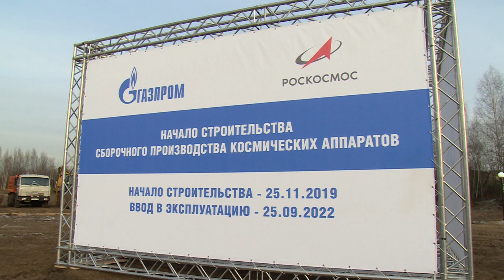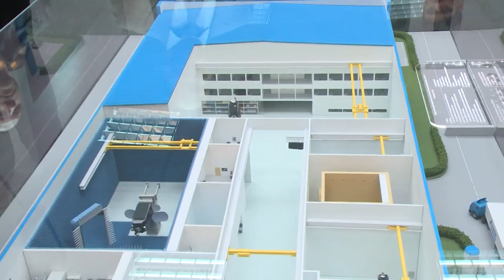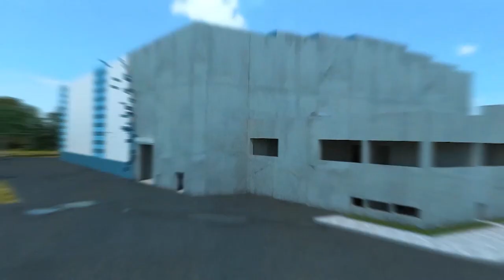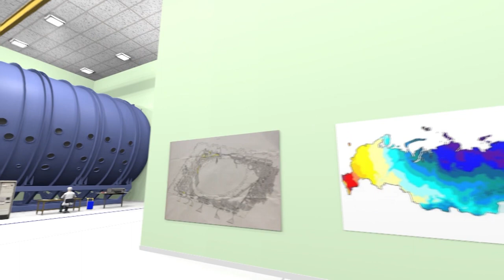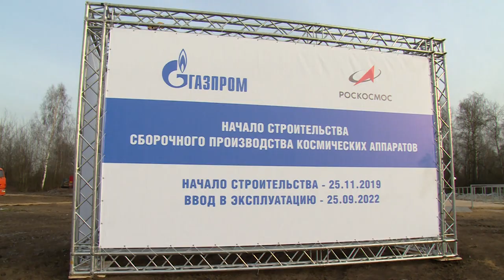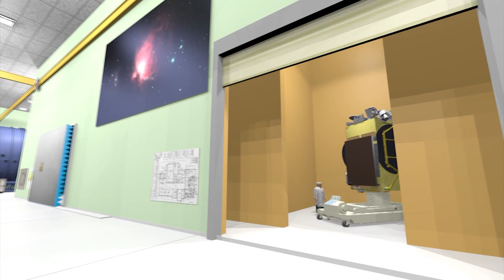Начало строительства сборочного производства спутников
Старт дан! Первое в истории современной России предприятие полного цикла по сборке и испытанию космических аппаратов будет работать в Щелково. Строительство началось с торжественного подписания соглашения и установки первой сваи будущего завода. Лилия Тимиева стала свидетелем исторического момента.